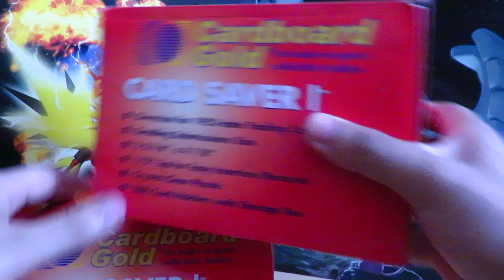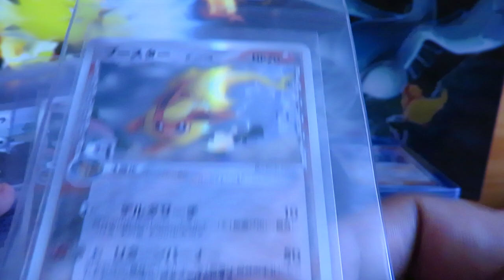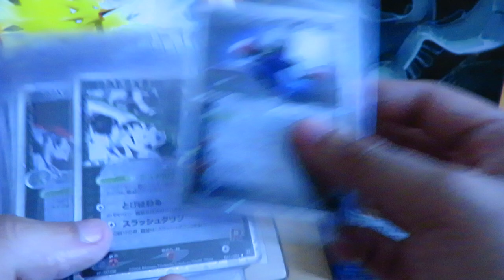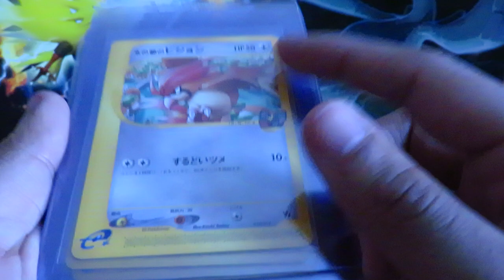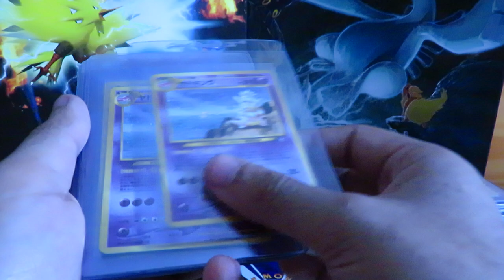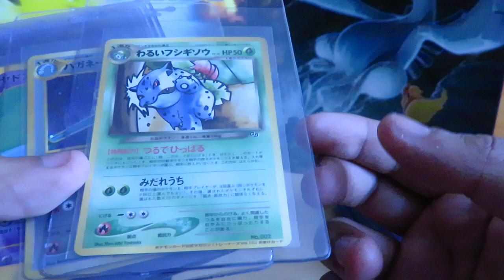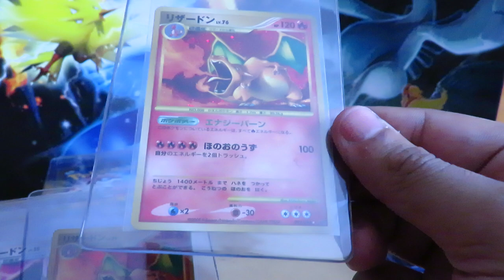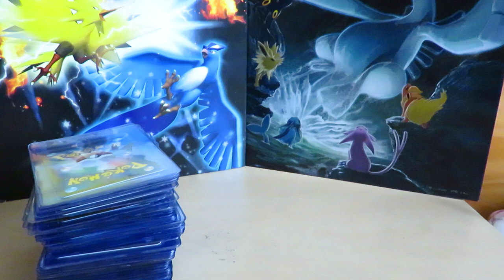Pokemon July PSA Send Off - 200+ Cards Base/ Neo / Eseries / PCG / Gold Star